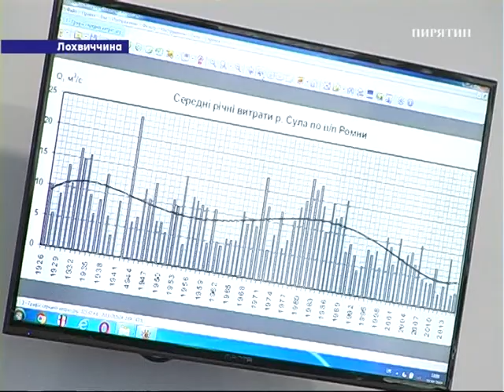Гідрологічне поліпшення річки Сули